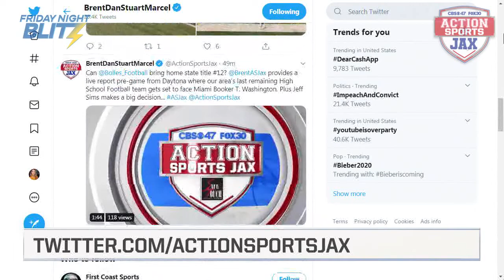The Blitzies 2019!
As the High School Football season comes to a close we honor the top players, coaches and plays from a memorable 2019!